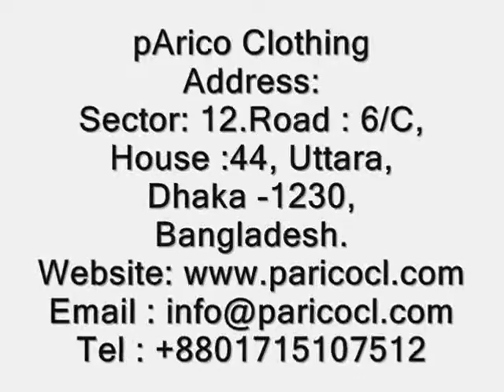Garments Industry Philippines.wmv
PARICO CLOTHING is one of the Leading Garments Industry in Asia. .